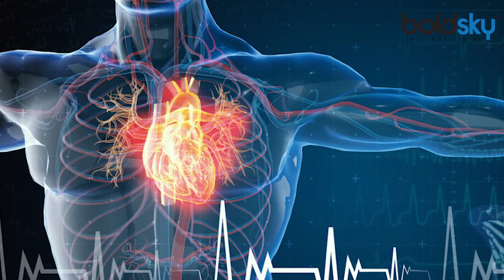Diabetes Patient के लिए मूंगफली है रामबाण । Blood Sugar होता है Control । Boldsky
You must have eaten 'Timepass', meaning peanuts? Actually, people in trains or buses eat peanuts to make time pass, hence many people also call it 'time pass'. It is not only famous for taste but peanuts are also considered beneficial for health. Protein, vitamins, fiber, anti-oxidants and minerals are found in abundance in it. It is not only beneficial for diabetes patients but also for people suffering from heart problems, high blood pressure, cholesterol and inflammation.

आपने 'टाइमपास' तो खाया ही होगा, मतलब मूंगफली? दरअसल, ट्रेन या बसों में लोग टाइमपास करने के लिए मूंगफली खाते हैं, इसीलिए कई लोग इसे 'टाइमपास' भी कहते हैं। यह सिर्फ स्वाद के लिए ही मशहूर नहीं है बल्कि मूंगफली को सेहत के लिए भी लाभकारी माना जाता है। इसमें प्रोटीन, विटामिन, फाइबर, एंटी-ऑक्सीडेंट और खनिज प्रचुर मात्रा में पाए जाते हैं। यह सिर्फ डायबिटीज के मरीजों के लिए ही नहीं बल्कि हृदय से जुड़ी समस्याओं, उच्च रक्तचाप, कोलेस्ट्रॉल और सूजन से पीड़ित लोगों के लिए भी फायदेमंद होती है